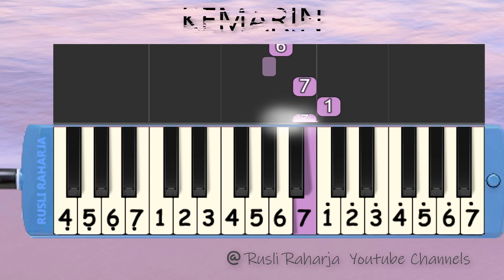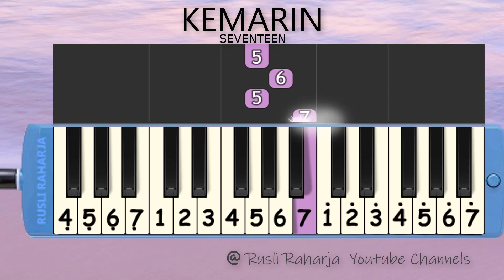Kemarin not pianika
Kemarin (seventeen) not Angka pianika
Sebuah lagu dengan memori cukup mendalam dari grup Band Legendaris  Seventeen
semoga amal ibadah mereka diterima disisinya